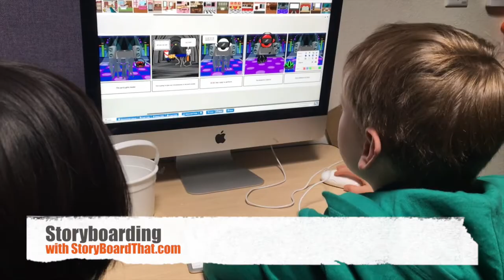Robot-Enhanced Creative Writing and Storytelling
1st through 4th grade gifted students using robots to do creative writing and storytelling.